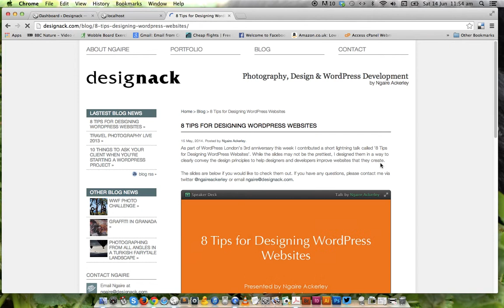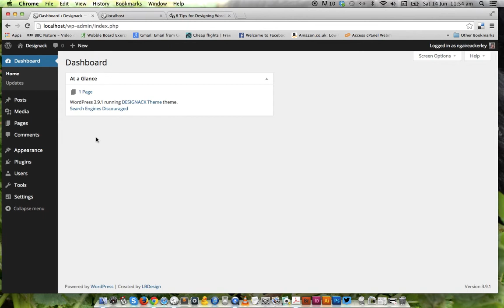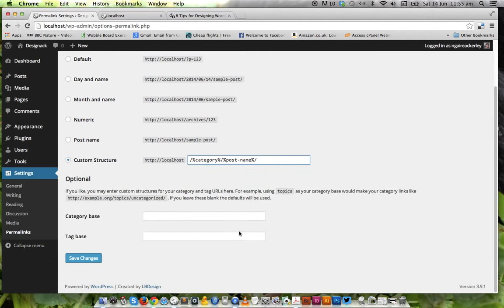Showing the previous designack.com website and initial setup of new site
Re-design of Ngaire Ackerley's portfolio website. Running through the past design of her custom WordPress website and the initial setup of the newly designed WordPress website.